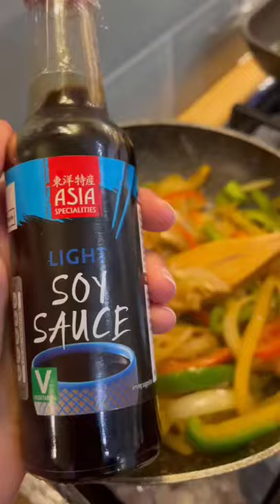Salmon Fish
Salmon is the common name for several species of ray-finned fish in the family Salmonidae.